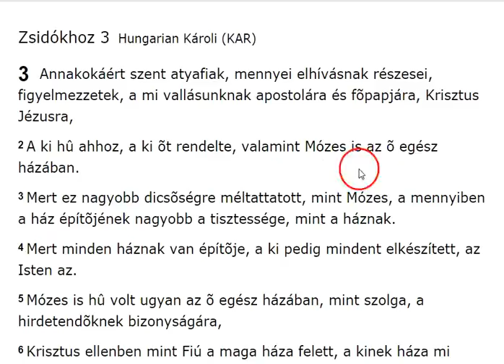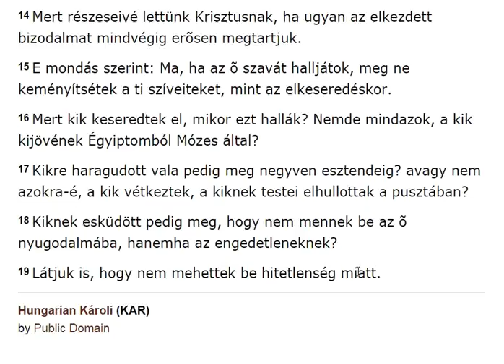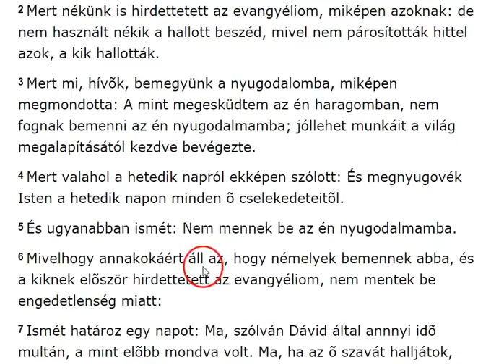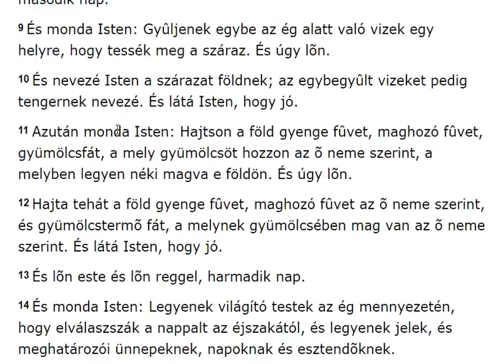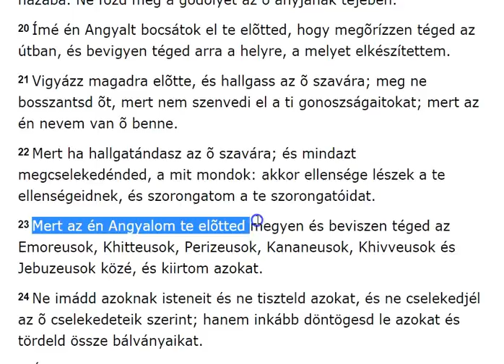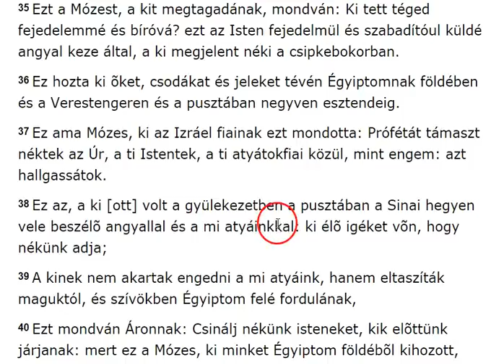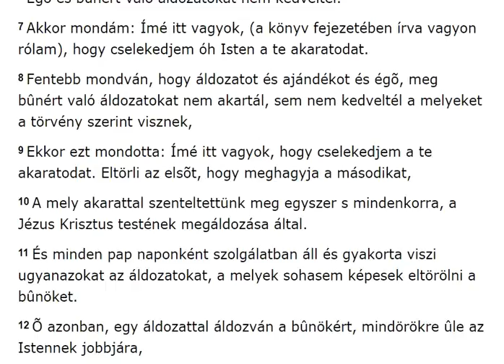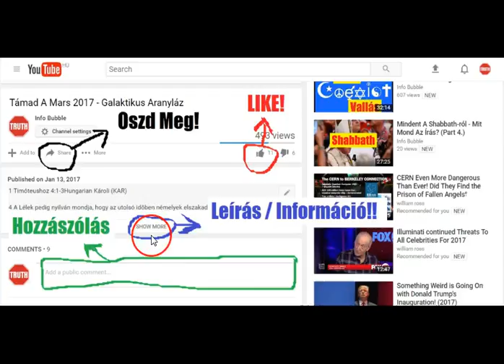Az Igazi Jó Hír Mit Mond Az Írás Part 1